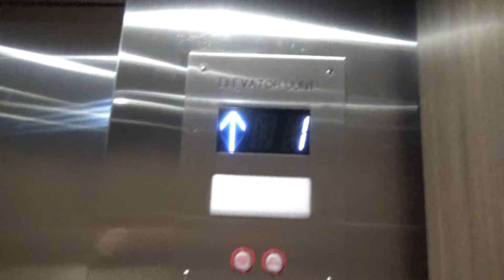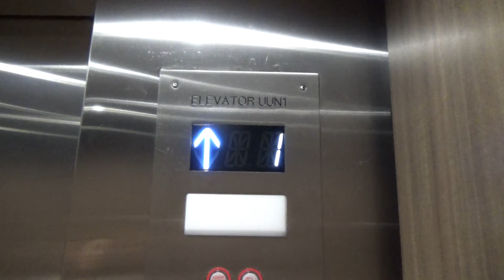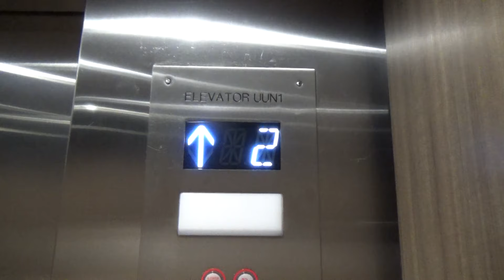United States Hydraulic Elevator [Car 5] University Union, CSUS - Sacramento, CA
[Recorded 8-8-22] This is one of the elevators in the University Union. This was a United States elevator with Circle buttons and it just got modernized by Capitol with Innovation fixtures not too long before this video was recorded. It's a basic and boring elevator now lol